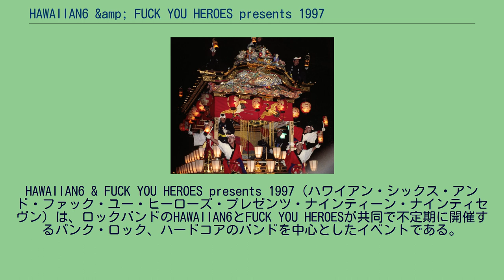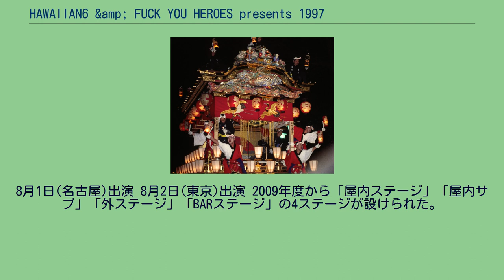HAWAIIAN6 &amp; FUCK YOU HEROES presents 1997